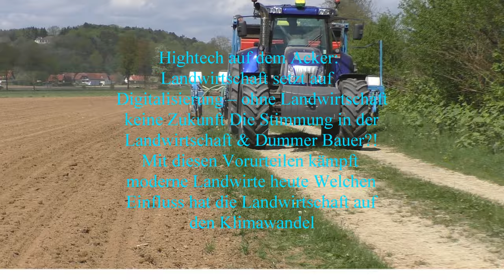Der Landwirt Erklärt Silieren 1 Schnitt Mitte Mai mit Steyrer Traktor und Pöttinger 2 Kreisel Seiten